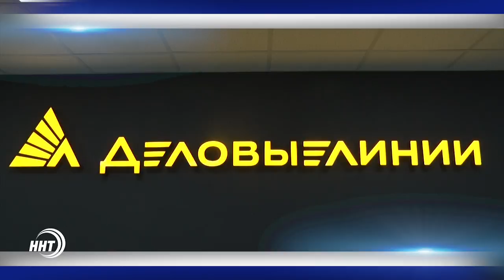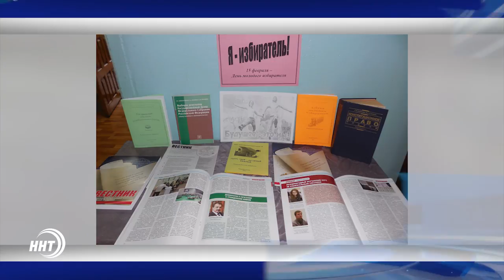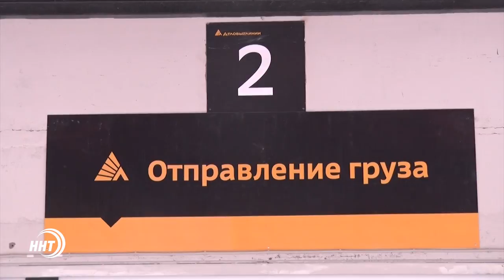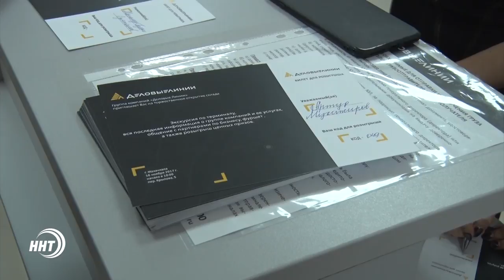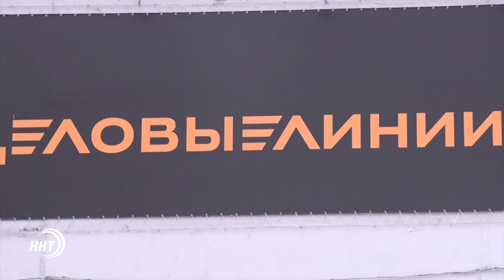Новости Дагестан за 16.11.2017 год